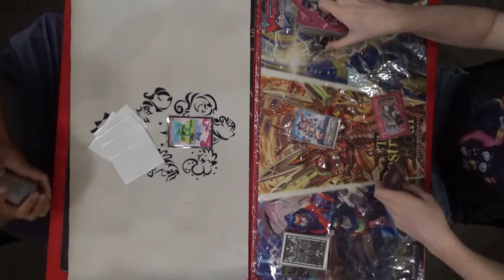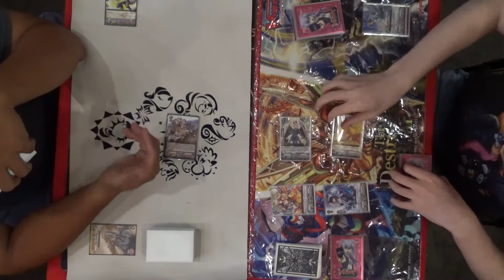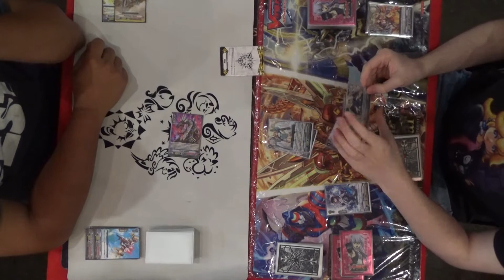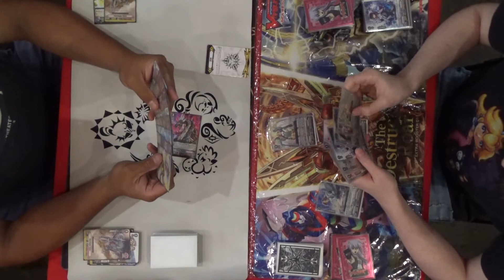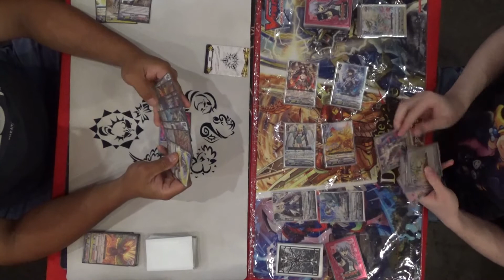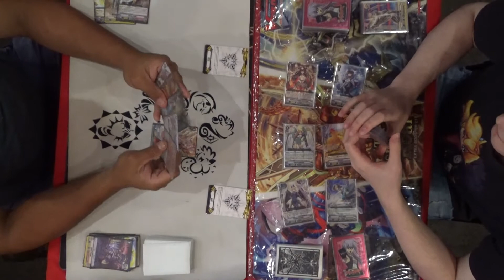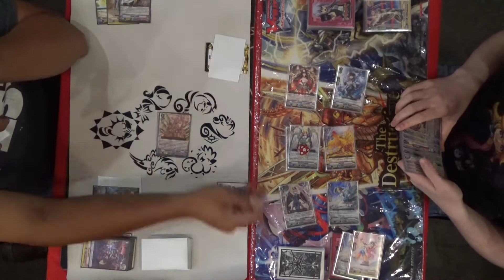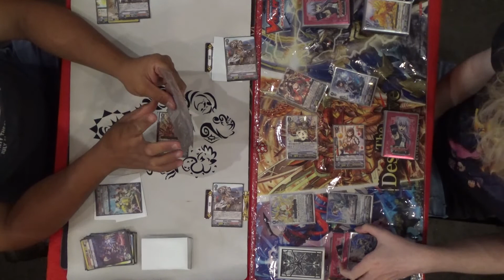Gigarex VS Imperial Daughter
Dinos versus a CEO? How does that happen? Who cares! Let's fight!